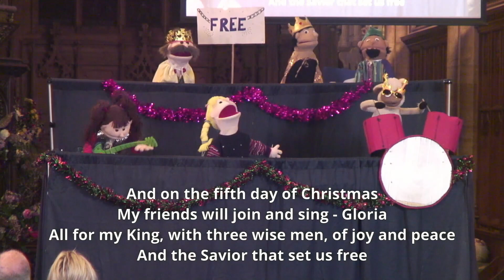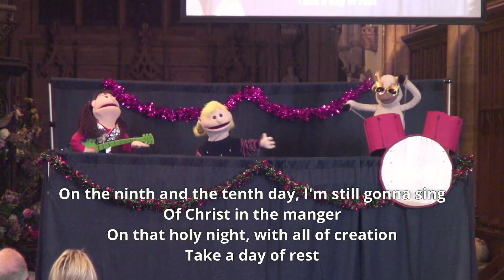Puppets - Twelve Days of Christmas (How I Want to Sing)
The St John's puppets perform a version of the Twelve Days of Christmas at our 2023 Christmas Eve Children's service.

The music track is:
Twelve Days of Christmas (How I Want to Sing)

To find out more about St John's Yeovil, visit our